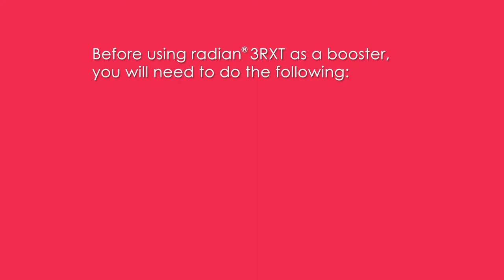Diono® Radian® 3RXT® | All-in-One Convertible Car Seat | Booster Installation | 2018-2023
It is very important to read both the car seat manual and the vehicle manual before, and during car seat installation. Additionally, we emphasize the importance of finding a CPST (Child Passenger Safety Technician "car seat guru") to assist with the installation of your car seat.

If you are an expecting parent add this to your to-do list before bringing your little one home from the hospital.
The go-to resource for finding a CPST to assist with installation is…

About Diono®:
Welcome to the official YouTube channel for Diono®, makers of the original 3-across Radian® all-in-one convertible car seat!

We're passionate about safety, driven by adventure, and always looking toward what's next. Our commitment to engineering and testing to the highest safety standards means that at Diono®, we never lose sight of what matters most: your family's protection and your peace of mind. For over 20 years, we've been creating innovative car seats, strollers, and other travel gear with advanced safety features to protect your Very Important Passenger from head-to-toe and birth to booster.

Our story is MadeOfSeattle, a city like no other. A place where creative minds and innovators rub shoulders within a landscape of adventure, where being "a little different" is the everyday norm. But our community, like our vision, is global: connected by a love for smart design, an understanding of modern parenting, and the desire to make the most of every moment with your little ones. We’re proud to be the choice of millions of parents from every corner of the world, helping make their family's travels more secure, more comfortable, and more joyful.